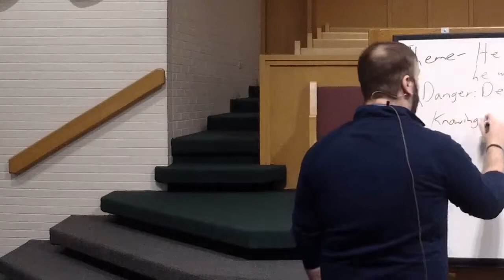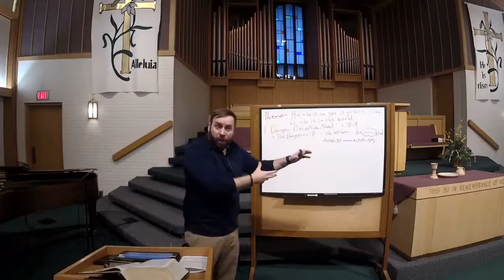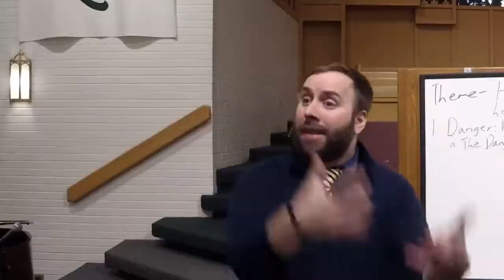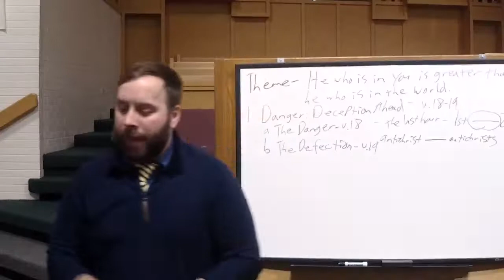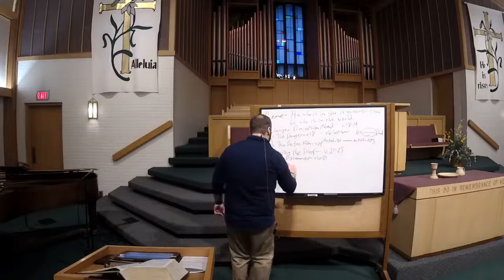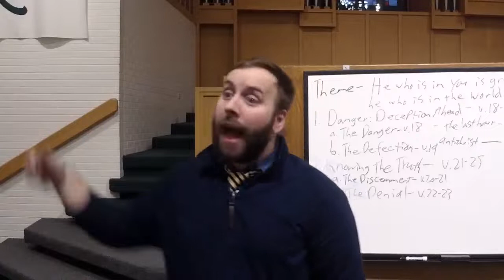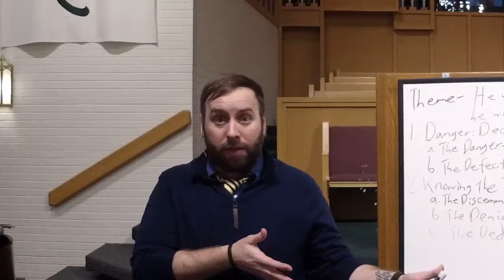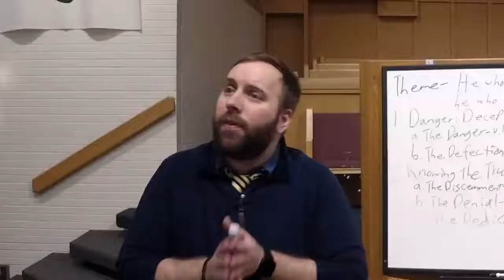5/1/22 p.m. Sermon: Don't Deny Him - 1 John 2:18-25 - Pastor Cary Gephart